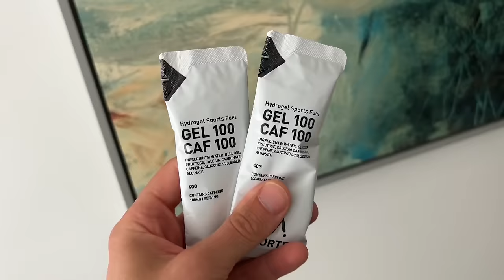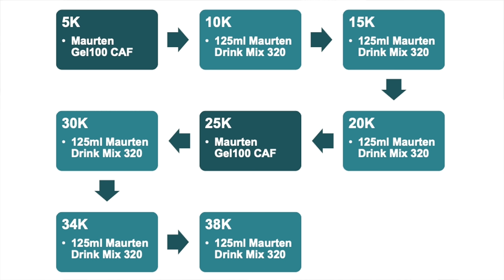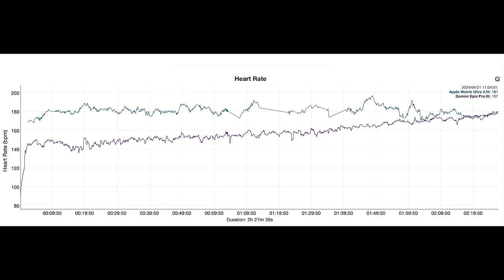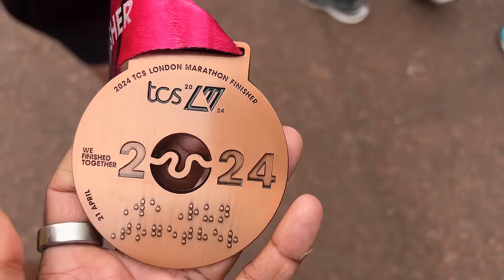London Marathon 2024 Race Test | Asics Metaspeed Sky Paris, Saucony Triumph 22 and NB SC Elite V4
The TCS London Marathon is one of the most sought-after race entries for runners all over the globe. Almost 600,000 people entered the ballot in 2024 to bag one of around 50,000 spots (including charity places).

This year, Tom, Mike and Nick all headed to the start line to take on the 26.2 miles and test some of the latest running kit.

Check out the monthly podcast for the latest kit news and updates

JUMP STRAIGHT IN:
00:00​​​​ - Intro
00:53 - Before the Race
05:02 - Nick's Race
11:40 - Mike's Race
17:47 - Tom's Race